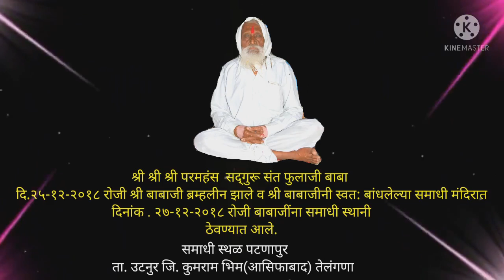माझे बाबा फुलाजी तुझसाठी माझे मन किती झुरते रे...Video song 🕉️ Shri Sant Phulaji Baba 🙏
{{= श्री फुलाजी बाबा अल्प परिचय =}}
श्री श्री श्री परमहंस  सद्गुरु फुलाजी बाबाजींचा जन्म एका आंध  आदिवासी जमातीतील श्री धोंडोजी इंगळे व श्रीमती पुंजाबाई या दांपत्याच्या पोटी महाराष्ट्रातील मौजे सावळी ( बायनाराव) ता.औंढा नागनाथ, जिल्हा हिंगोली या ठिकाणी दिनांक  30 ऑगस्ट १९२५  रोजी झाला.

  आर्थिक परिस्थिती बिकट असल्यामुळे श्री बाबाजीचे वडील  उदरनिर्वाहसाठी संपूर्ण कुटुंबासह तेलंगणा राज्यातील  गाव : पटणापुर, मं. जैनूर , जिल्हा. आसिफाबाद  ,( पूर्व आदिलाबाद ) या ठिकाणी स्थलांतर
     करुन तेथील कायमचे रहिवासी झाले.
जंगलव्याप्त जमीन काढुन शेती व्यवसाय करु लागले
  त्या समयी बाबाजी बालक होते.

 " जगाच्या कल्याणा संताच्या विभुती,||
   देह कष्टविती परवोपकारे || "
या संत वचनाप्रमाणे श्री बाबाजीना अंदाजे वयाच्या
 ३० व्या वर्षी सहजयोग  सिध्द झाल्यानंतर
आपल्या स्वताच्या एक्कर जमीनी मध्ये
  स्वखर्चाने समाधी निर्माण करून  जवळपास
 ६०वर्षा पसून समाजजागृती व अंधश्रद्धा निर्मुलनाचे
 कार्यकरीत होते.
  ध्यानमार्ग  आणि आध्यात्मज्ञानाचा उपदेश निस्वार्थपणे
  करीत होते.
        दि.२५-१२-२०१८ रोजी श्री बाबाजी ब्रम्हलीन झाले व श्री बाबाजीनी स्वत: बांधलेल्या समाधी मंदिरात
 दिनांक . २७-१२-२०१८ रोजी बाबाजींना समाधी स्थानी
  ठेवण्यात आले.श्री संत फुलाजी बाबा समाधी स्थळ पटणापुर
 ता. उटनुर जि. कुमराम भिम(आसिफाबाद) तेलंगणा